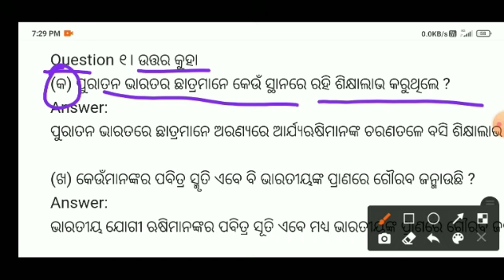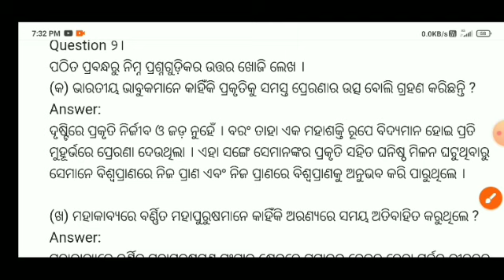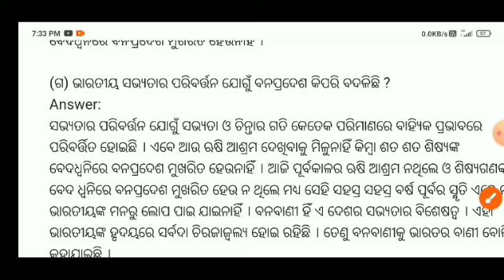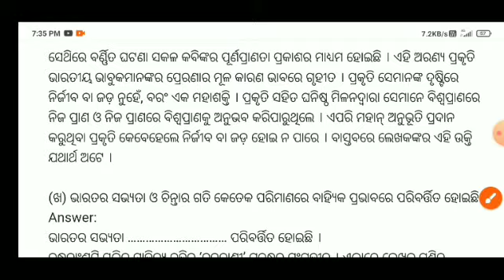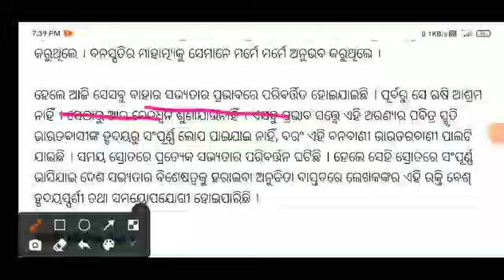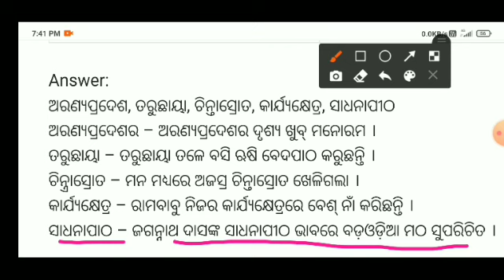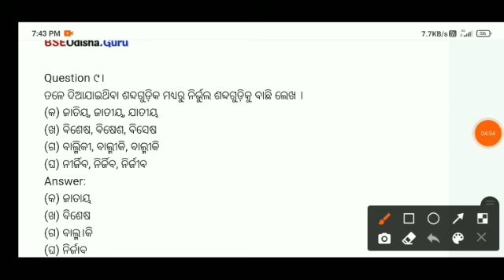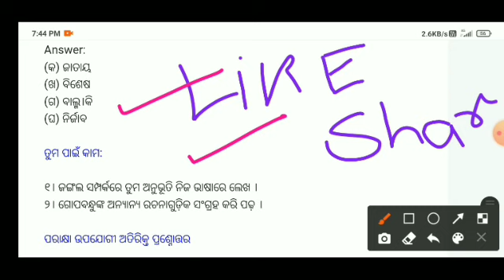CLASS 6 SAHITYA bana bani question ans // 6th class Sahitya bana bani question answer // bana bani